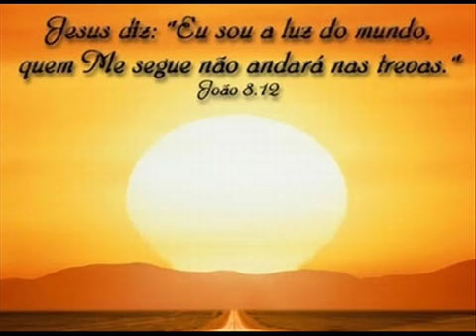As Muralhas Vão Cair (Pelo Nome). Cricia Martins